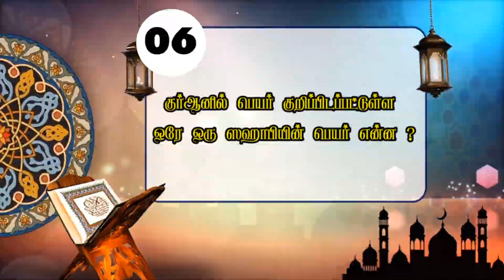சுவனத்தை நோக்கிய பயணத்தில் நம் ரமழான் / கேள்வி-பதில் ( 06 ) ramadanqustion / /